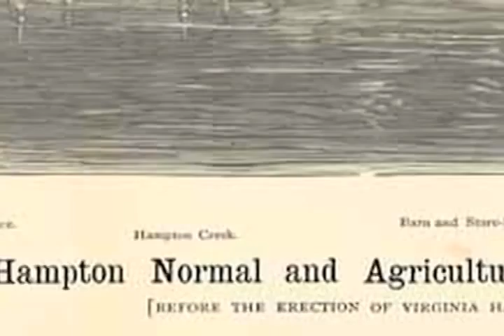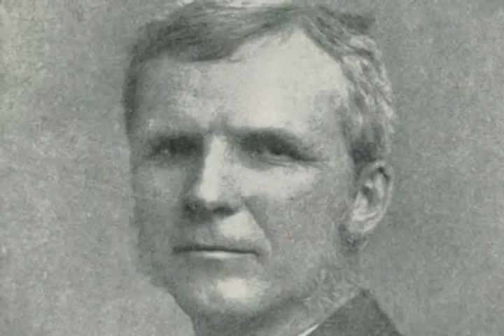Founder's Day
Hampton University celebrates Founders Day on Jan. 25th. HU was founded by General Samuel Chapman Armstrong in 1868. Armstrong believed in values and character, and his legacy lives on.